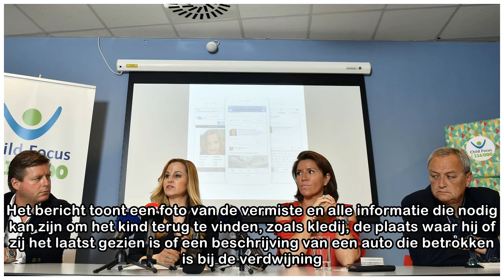Facebook helpt vermiste kinderen opsporen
Foto: REUTERS Facebook gaat meehelpen bij de opsporing van vermiste kinderen. De sociaalnetwerksite zal in samenwerking met Child Focus een Child Alert tonen in het nieuwsoverzicht van Belgische gebru...